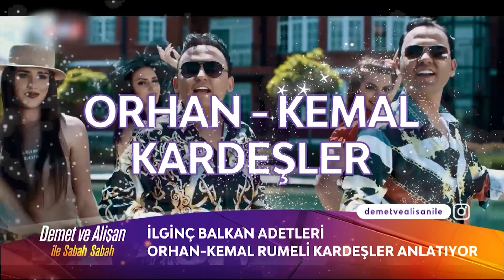Demet ve Alişan ile Sabah Sabah | İlginç Balkan Adetleri